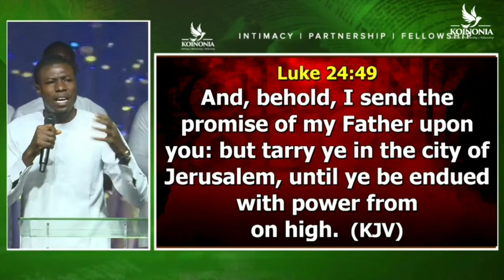Koinonia Global Worship Experience//Worship//Apostle Joshua Selman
Koinonia Global Worship Experience//Praise and Worship//Apostle Joshua Selman

***We do not own claims to these videos as our own.